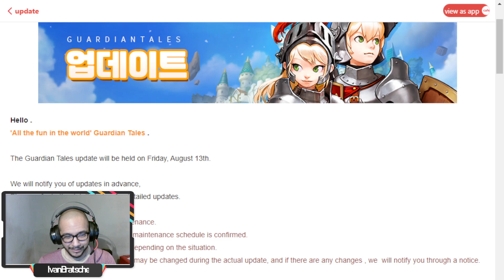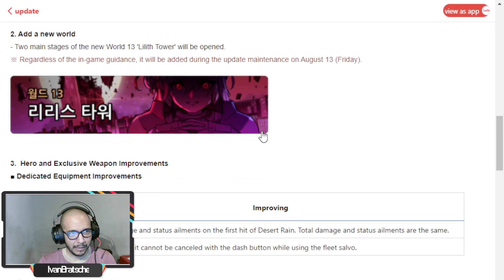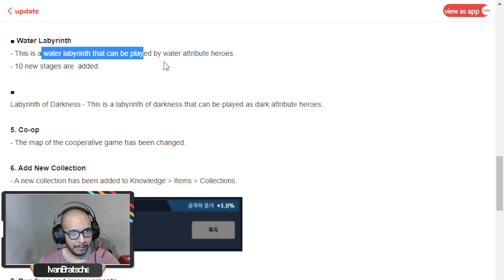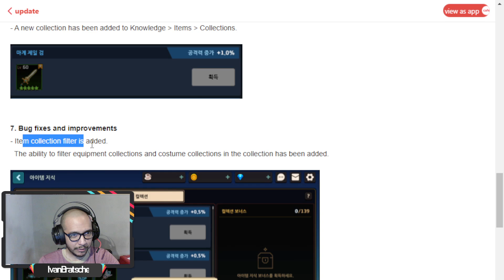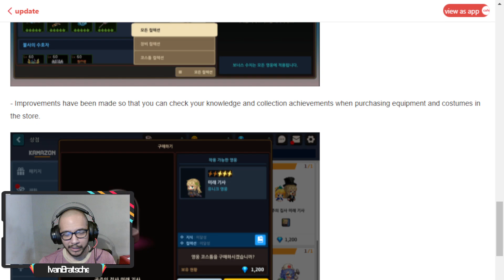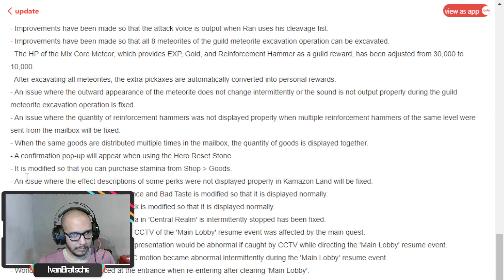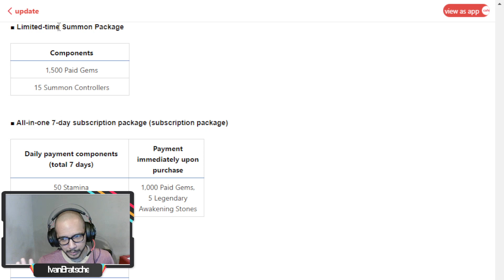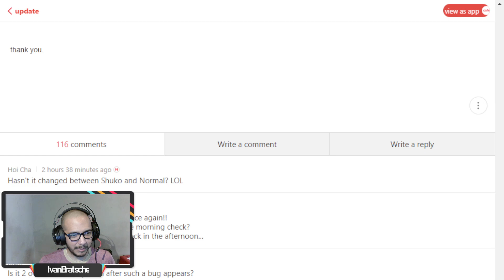Guardian Tales (Nuevo heroe ERINA!!! actualizacion de korea)